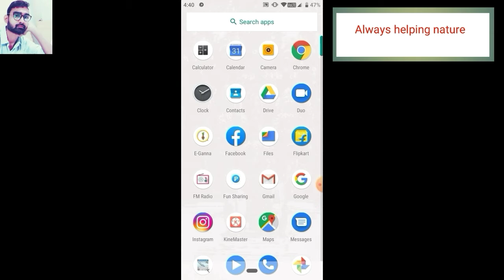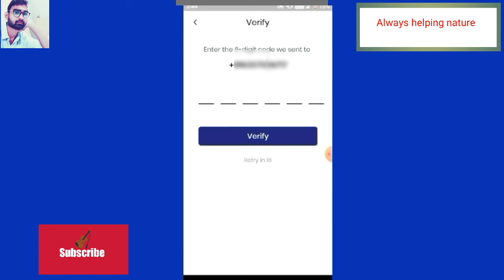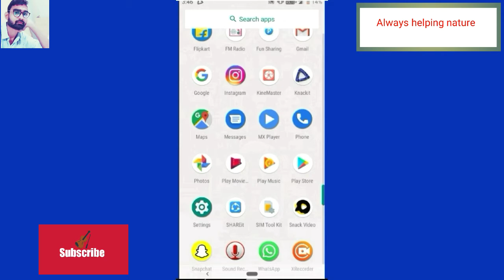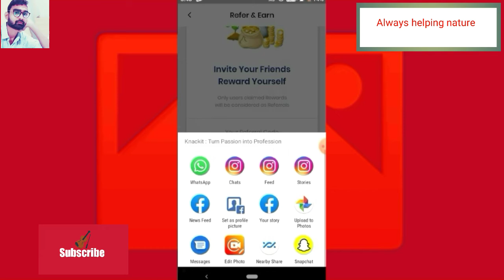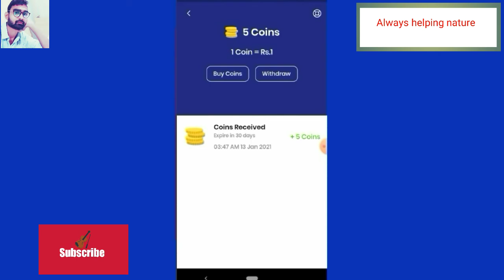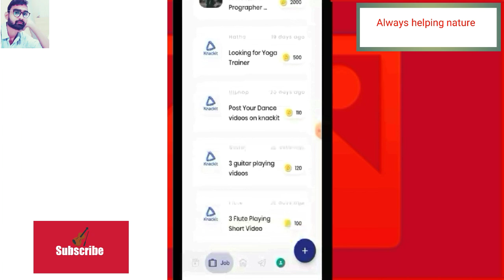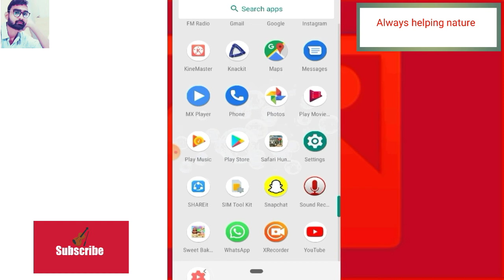Knackit App Maha Loot | knackit App Se Paise Kaise Kamaye | Best short video apk | Top10 Earning apk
About:- Hello guys welcome back to our channel always helping nature guys aaj is video me hamne Knackit App ke baare me bataya hai jise aap use karke yaha se kaffi accha revenue generat kar sakte hai to guys please video ko last tak dekhna

Hello
friend, you are very much welcome to your own channel Always Helping Nature.  Friends need a little love from you.

Quiry solve:-
1) Online paisa kaise kamaye
2) Mobile se paisa kaise kamaye
3) 2021 me online paise kaise kamaye
4) 2021 me Mobile se paise kaise kamaye
5) Apne paise ko bank me transfer kaise kare
6) 2021 me ghar Baithe paisa Kamaye
7) 2021 me apne mobile se ghar Baithe paise kaise kamaye
8) Ghar Baithe part time paise kaise Kamaye
9) Knackit App Se paisa kaise kamaye
10) Knackit App Refer and Earn
11) Knackit app unlimited trick
12) Knackit App offer
13) Knackit App Full review
14) Knackit App Withdrawal
15) knackit App se paise kaise nikale
16) knackit app se paisa kaise transfer kare
17) knackit App ke paise ko apne bank me kaise transfer kare
18) knackit app unlimited Referral trick
19) knackit app se gold kaise sell kare
20) Knackit app se paise kaise Withdraw kare